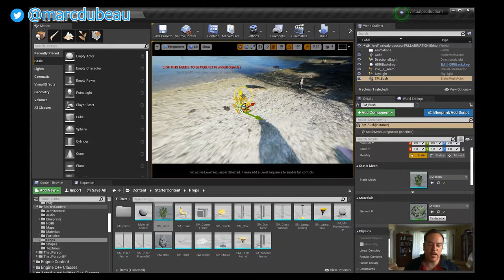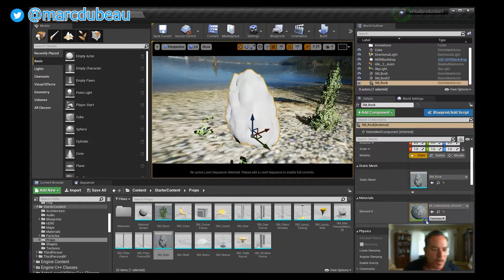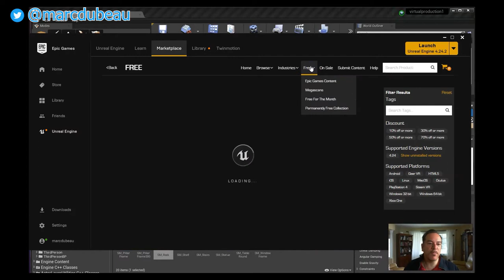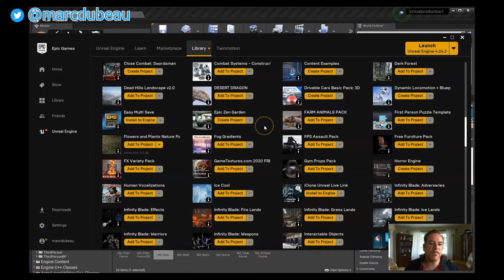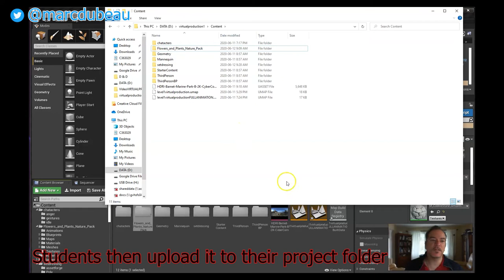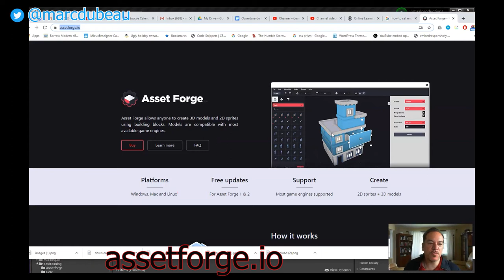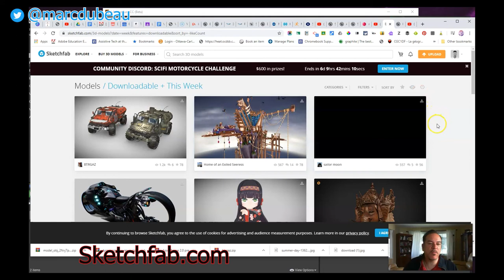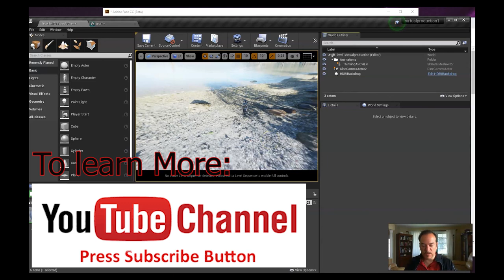Part 3- Set Dressing Your Unreal Engine Cinematic Scene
Learn a few tips on how to create better scenes to prepare for you cinematic scene.  Find out the basics you need to know.